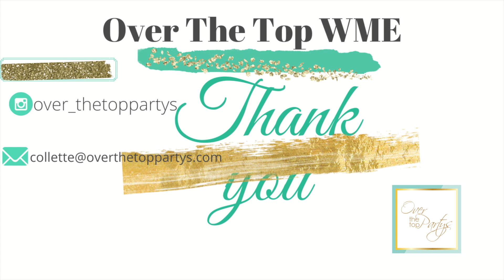HOLIDAY PARTY LOOKBOOK 2019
HI  welcome’s to my channel my name is Collette Lewis I decided to put together this HOLLIDAY PARTY
LOOK BOOK 2019
For you guys to enjoy some fun and effortless outfit ideas. You're more than welcome to use these as inspirations for your next holiday party, Christmas party or New Year's Eve celebration. It is the Holidays and its time to get festive, dress-up, celebrate and enjoy some food.

 outfit#1
blazer-Romwe
dress-,thrift store
boots nine west

boots-DSW

OUTFIT #3
entire outfit fashion nova
shoes- nine west

OUTFIT #4
jacket -romwe
dress- Diva boutique .com

OUTFIT #5
JACKET - thrift store
Top- forever 21
skirt -romwe
shoes- nine west